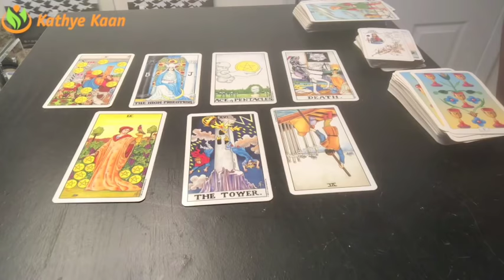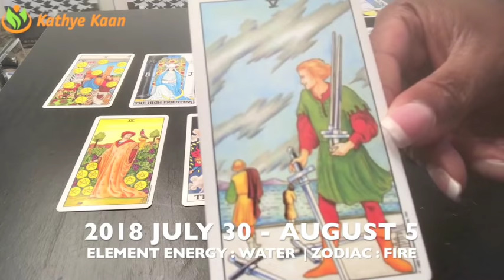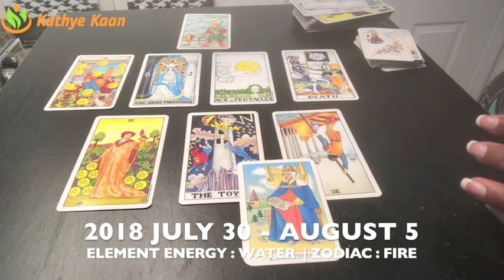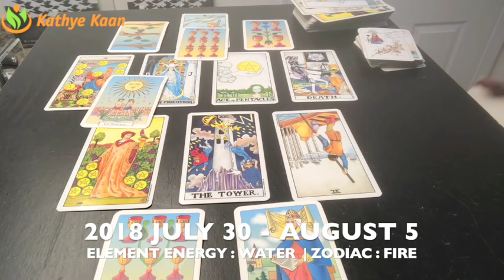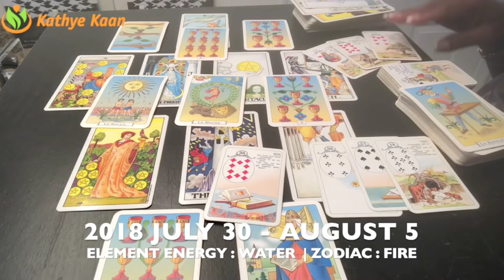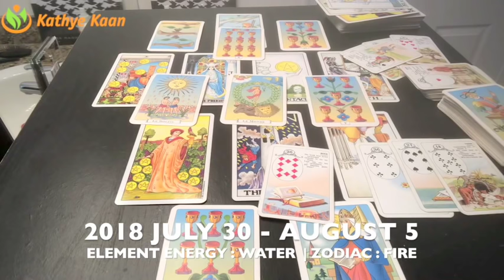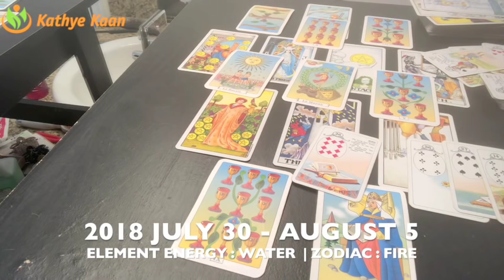TAURUS Weekly Reading Psychic Tarot | Horoscope | Week 31 | JULY 30 - AUGUST 5